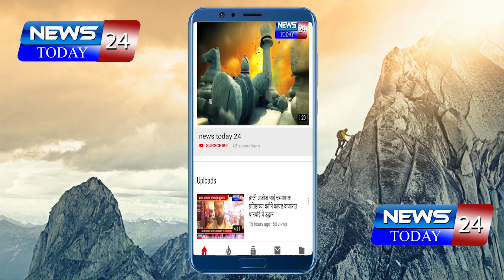अकोले : पाकीजा फाउंडेशन मुस्लिम समाज राजूरच्या वतीने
कोरोना वायरस
corona virus